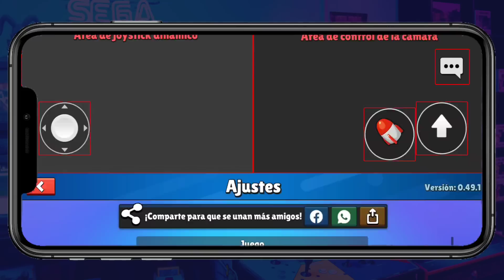✅NUEVAS SKINS GRATIS en STUMBLE GUYS! ¡RECLAMALAS YA! 🎁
♦️REDES♦️